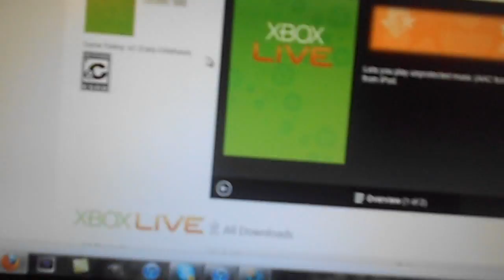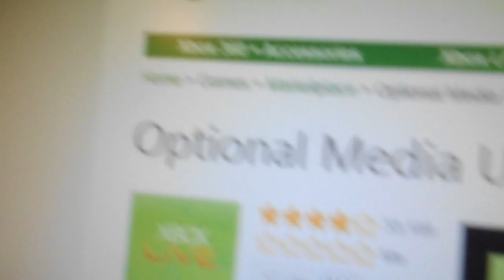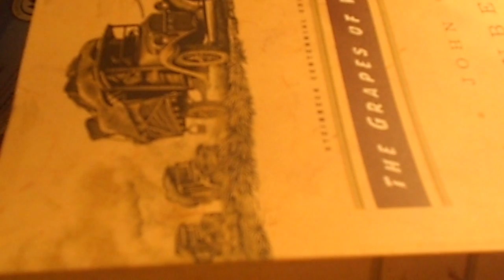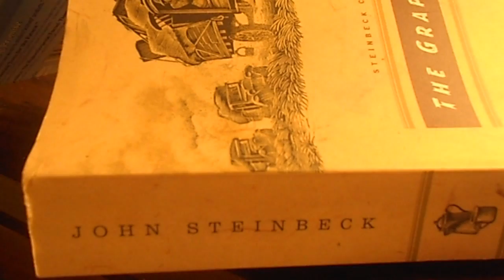Optimus goes HAM[7-16-11 Day 65]